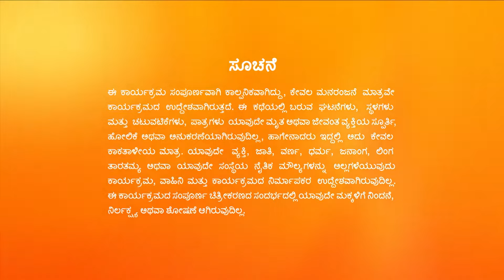Manemagalu | Full Ep - 209 | Feb 11 2023 | Zee Kannada